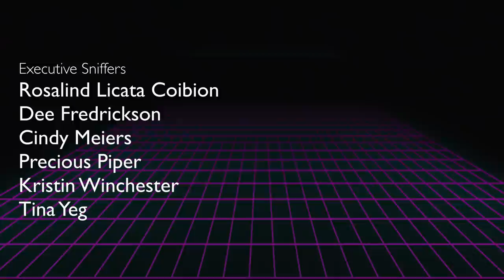DAY 1 BRINGING HOME A PARROT - BONDING WITH AN AFRICAN GREY RESCUE | MARLENE MC'COHEN REWIND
This is day 1 of bringing home a parrot and bonding with an African Grey rescue, Merlin! On Marlene Mc'Cohen Rewind, I show you the day I brought Merlin home from Parrots First Rescue and how George and I immediately began bonding exercises with him. I know some would suggest giving the bird time to adjust, but we started on day 1, right as we brought this sweet African Grey rescue home! Do you remember when I first met Merlin? He's such a special bird, and now he and George have such a strong bond together! What was day 1 like for you and your bird?

CAMEO | @MARLENEMCCOHEN

MARLENE MC'COHEN
P.O.BOX 572908

MY PARROTS 🦜❤️
NELLIE     🐦 Senegal
MONTY    🐦 Senegal
ILUKA       🐦 Cockatiel

SAVE SOME $$$